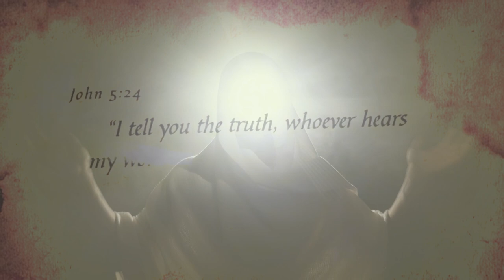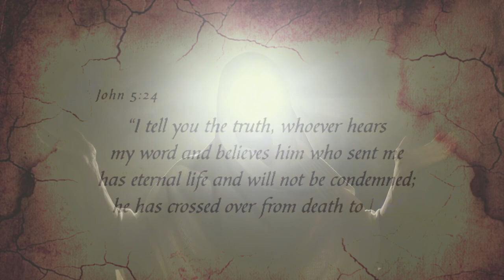God Gave Her A Powerful Rapture Dream ! You Won't Believe This rapture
Titus 2:13

15 Moreover, brethren, I declare unto you the gospel which I preached unto you, which also ye have received, and wherein ye stand;

2 By which also ye are saved, if ye keep in memory what I preached unto you, unless ye have believed in vain.

3 For I delivered unto you first of all that which I also received, how that Christ died for our sins according to the scriptures;

4 And that he was buried, and that he rose again the third day according to the scriptures

CLOUD9